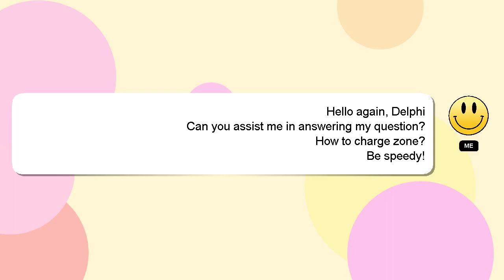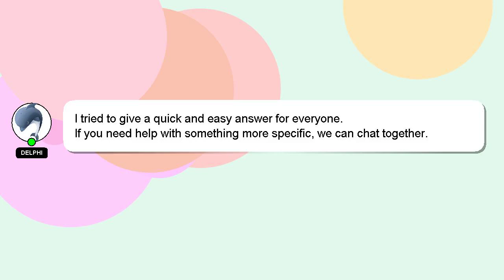How to charge zone?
Here's a brief description of who I am, Greetings, my name is Delphi. Allow me to support you in answering your questions. - How to charge zone?

If you have more specific query you can comment or chat with me  and let me know your queries. Providing an answer will be acknowledged and appreciated with a 'heart' from me.

*2 What we are experimenting :*